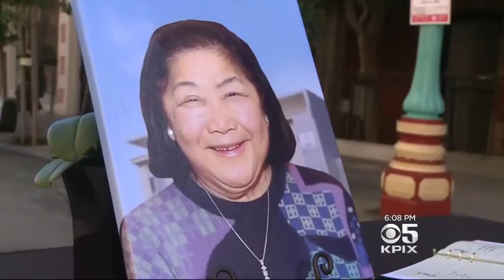San Francisco Bids Final Goodbye To Chinatown Activist Rose Pak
Hundreds gathered in Chinatown to pay their last respects to longtime activist Rose Pak. Da Lin reports.